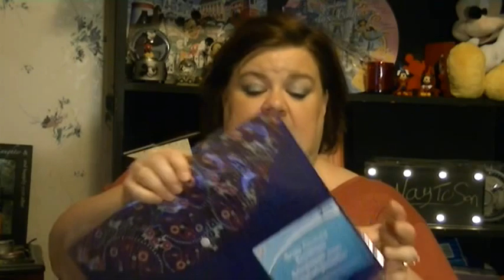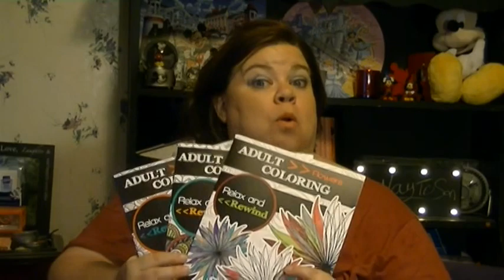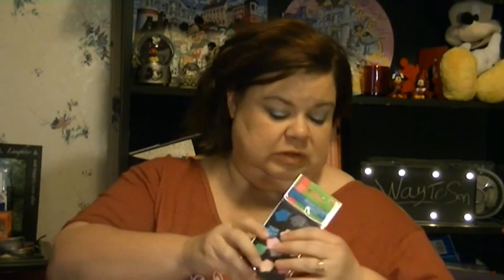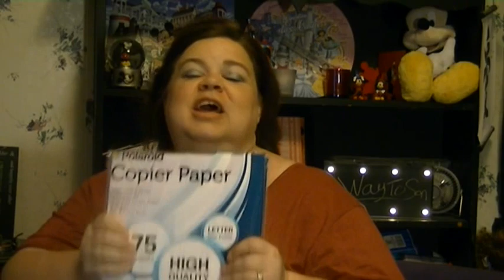Dollar Tree Haul June 2 2016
i spent some crazy money this trip... I am so excited to share it with you all.